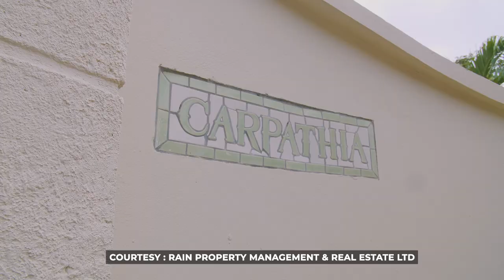Penny On Point - Season 2 Episode 9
In today's episode of Penny on Point, we get to know the person behind the personality of the Honourable Shamfa Cudjoe.